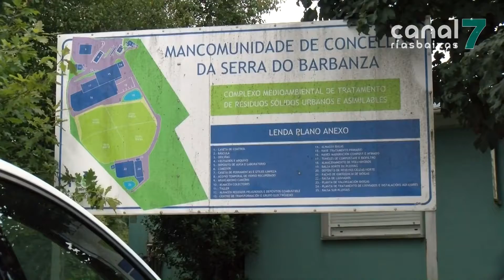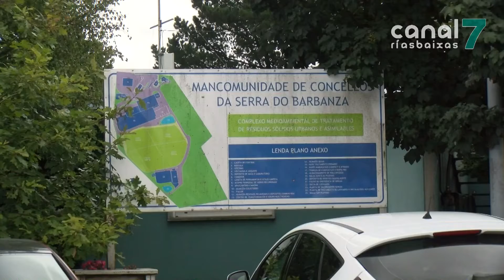O BNG presenta diversas emendas ós orzamentos do Estado centradas nas comarcas de Muros-Noia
Os nacionalistas pretenden que o Goberno Central inclúa catro actuacións valoradas en máis de dous millóns e medio de euros. Trátase da rexeneración dos bancos marisqueiros, a creación do museo de laudas gremiais, a compra dunha volteadora para a planta de compostaxe de Lousame ou a recuperación da zona húmida de San Lázaro.